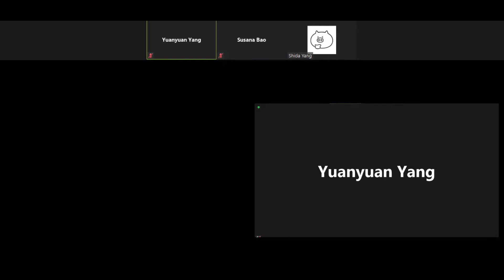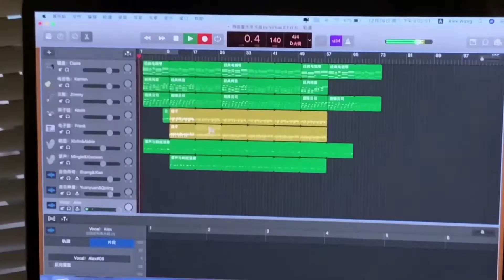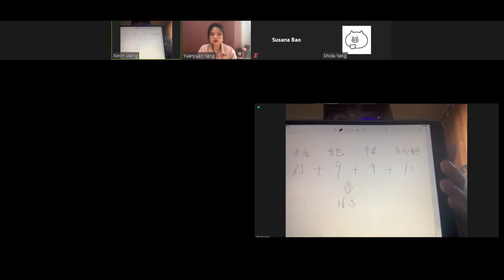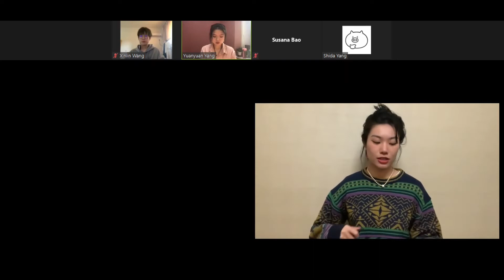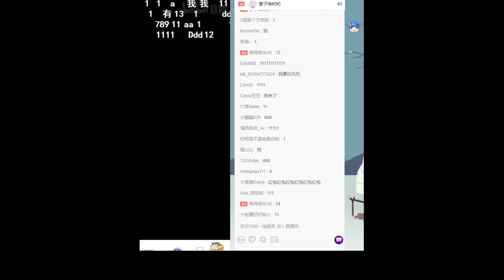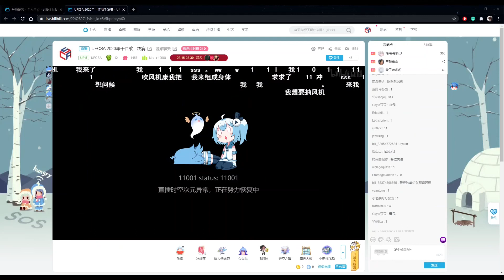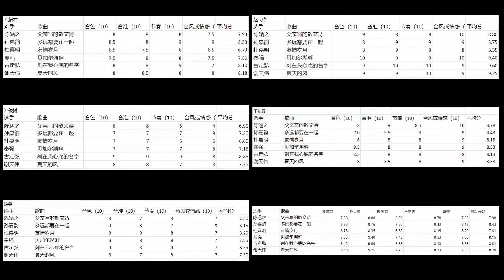UFCSA 2020 十佳歌手决赛完整录播